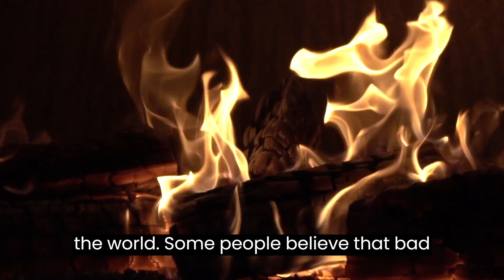The Truth About Friday the 13th: Is It Really Bad Luck?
Friday the 13th is often considered to be the unluckiest day of the year. But is it really? In this video, we explore the history and science of Friday the 13th superstitions. We also look at what Friday the 13th means in Africa and other cultures around the world.

If you're curious about the truth behind Friday the 13th superstitions, or if you're looking for ways to beat the bad luck, then be sure to watch this video!